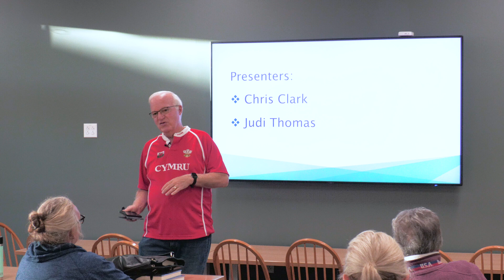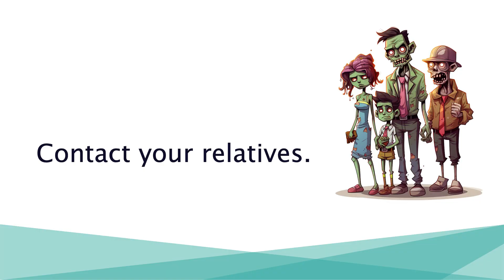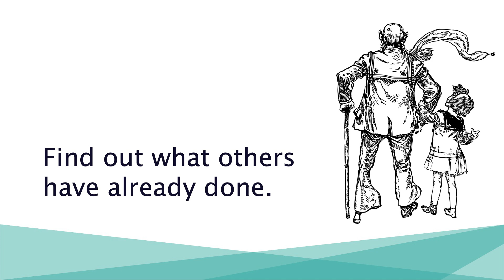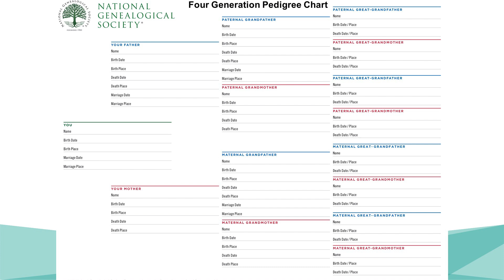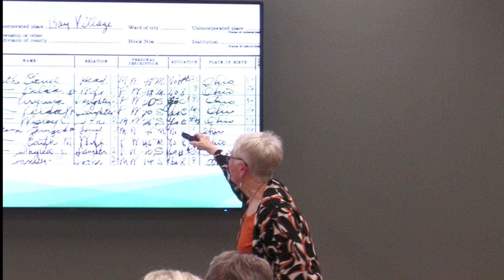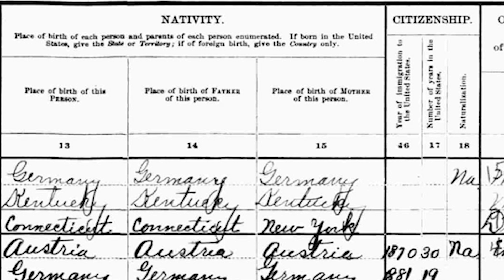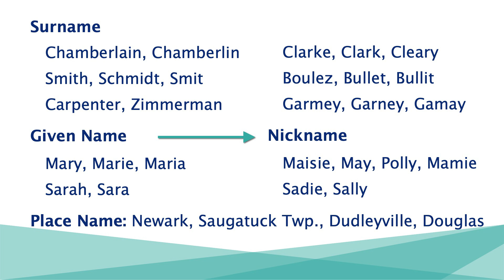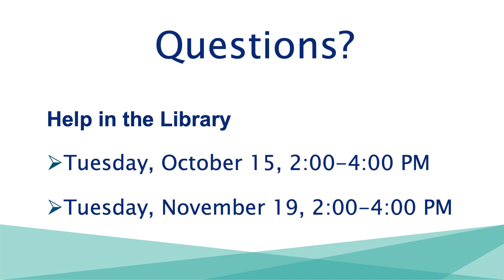Family History Research 101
Presented on 8 October 2024 at 6:30 pm in the Saugatuck-Douglas District Library, Douglas MI

This presentation explains how to start researching your family history. It outlines broad steps and provides general advice. It also introduces forms and resources that will help build a family tree. The presenters are retired computer programmer Judi Thomas and retired educational technologist Chris Clark.

The session has six parts:
1. Write down everything you know
2. Decide what you want to learn
3. Contact living relatives and add what you learn to your notes
4. Find out what other family members have done
5. Be organized and record your sources
6. Verify what you've done and add new info based on evidence

Key words and phrases include genealogy, pedigree chart, family group sheet, Ancestry.com, fact-checking, interview, family tree, journal, record-keeping, verification, corroboration, documentation, heritage, organization, storage, United States Census, banns, christening, surname, brick wall, ancestor, descendant, and hypothesis.

The mission of the Saugatuck-Douglas History Center (SDHC) - is to preserve local history and inspire learning to inform and improve our community.  We were founded as the S-D Historical Society in 1986. Today, we are a volunteer-run organization 700+ members strong that saves and shares the stories of the greater Saugatuck-Douglas area.

This activity is supported by the Michigan Council for Arts and Cultural Affairs and the National Endowment for the Arts. The SDHC also receives support from the Allegan County Community Foundation Legacy Grant program. Most of all, we rely on members for all we do; join us today